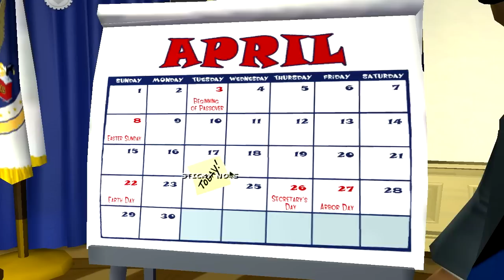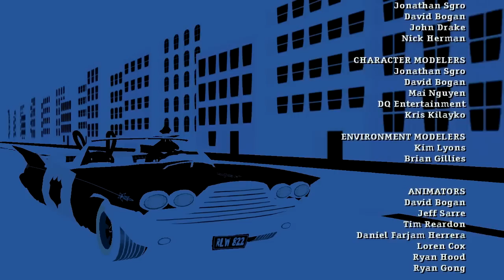Sam & Max Abe Lincoln Must Die! 104.4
Sam & Max  is intellectual property of Telltale Games.